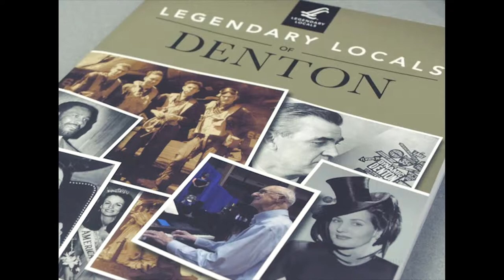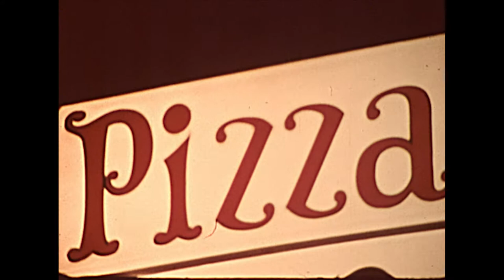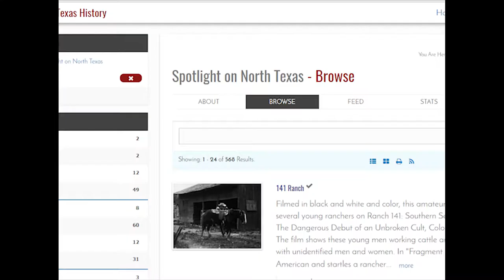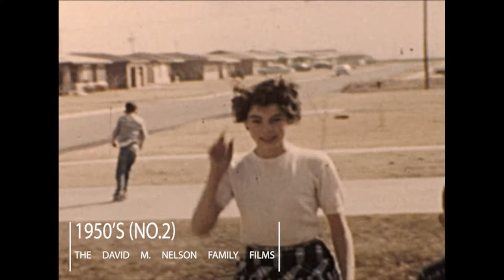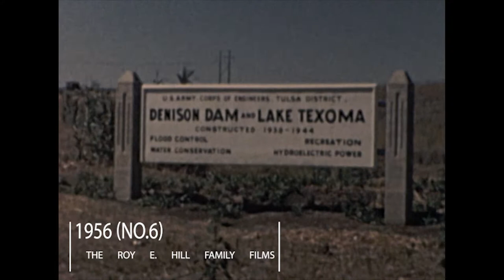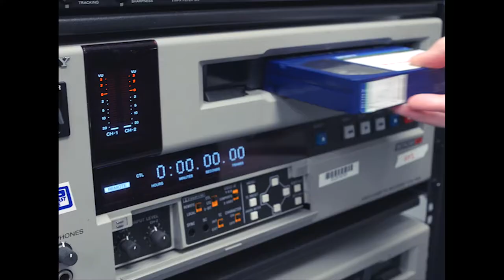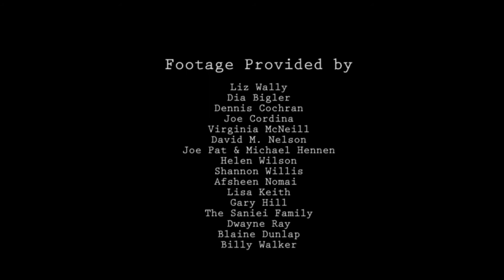Spotlight on North Texas Documentary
This documentary about "Spotlight on North Texas," a project funded by an NEH Common Heritage Grant, screened at the Thin Line Film Festival in Denton, Texas on April 22, 2017.